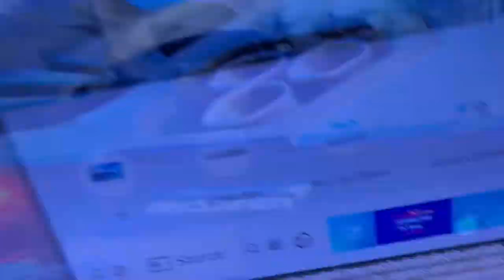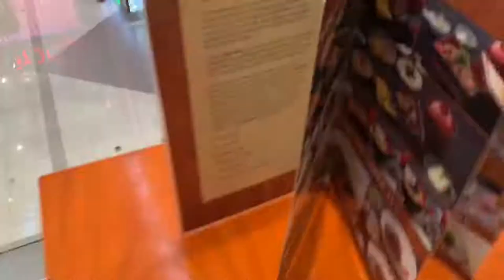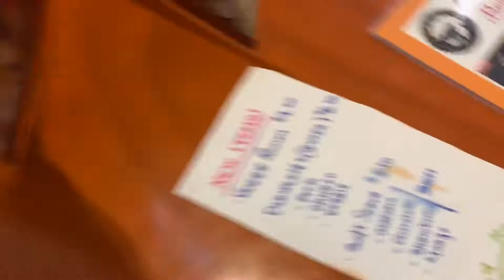LIKE THIS VIDEO 👍🏾 SO I CAN BUY THIS MACBOOK PRO 💻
Was good y’all. Here’s another banger for you guys today. We just been making moves inside the Mall.